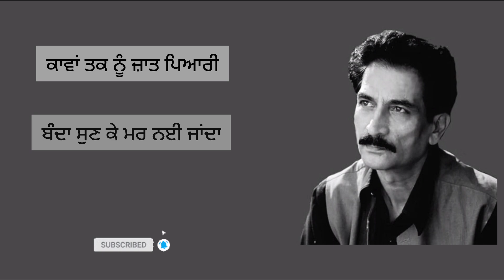Tajammul Kaleem || Mere Andro'n Dar Nahi Jaanda || Recital~Sirdar Talwinder Singh || Punjabi Kavita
ਤਜਮੁੱਲ ਕਲੀਮ ਦੀ ਰਚਨਾ "ਮੇਰੇ ਅੰਦਰੋਂ ਡਰ ਨਹੀਂ ਜਾਂਦਾ"
Sirdar talwinder singh ਦੇ ਮੁਖਾਗਰ ਤੋਂ

ਵਾਅਦੇ ਪੂਰੇ ਕਰ ਨਈਂ ਜਾਂਦਾ
ਸੋਚ ਰਿਹਾਂ ਕਿਉਂ ਮਰ ਨਈਂ ਜਾਂਦਾ

ਜਿਸ ਦਿਨ ਨਾ ਮਜ਼ਦੂਰੀ ਲੱਭੇ
ਬੂਹੇ ਵੱਲੋਂ ਘਰ ਨਈਂ ਜਾਂਦਾ

ਸਿਰ, ਸਾਹਵਾਂ ਦੀ ਪੰਡ ਨਈਂ ਹੁੰਦੀ
ਮੁਰਦਾ ਐਵੇਂ ਤਰ ਨਈਂ ਜਾਂਦਾ

ਮੇਰਾ ਸੀਨਾ ਦਮ ਕਰਵਾਓ
ਮੇਰੇ ਅੰਦਰੋਂ ਡਰ ਨਈਂ ਜਾਂਦਾ

ਕਾਵਾਂ, ਤਕ ਨੂੰ ਜ਼ਾਤ ਪਿਆਰੀ
ਬੰਦਾ ਸੁਣ ਕੇ ਮਰ ਨਈ ਜਾਂਦਾ

ਇੰਝ ‘ਕਲੀਮੱ ਨੇ ਨੀਵੀਂ ਸੁੱਟੀ
ਜਿਸਰਾਂ ਬੰਦਾ ਹਰ ਨਈਂ ਜਾਂਦਾ।

Tajjamul Kaleem

Urdu Poetry
Punjabi Poetry
Punjabi Kavita
Ghazal
Poems
Best Poem
Best Nazm
Harf
Sad Poetry
Love Poetry